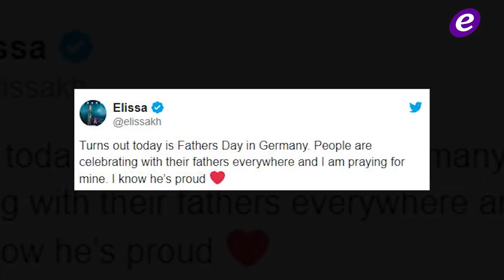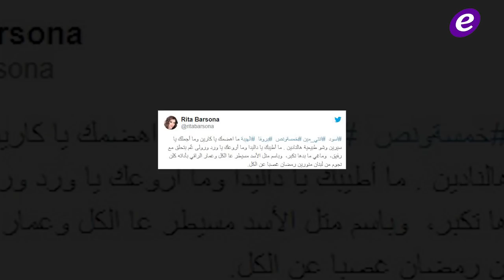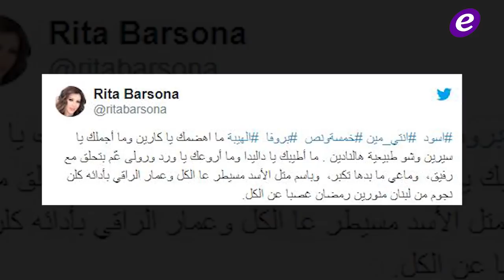محاكمة فنانة مصرية بتهمة الدعارة وأحمد فهمي متهم بالسرقة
أحمد فهمي متهم بالسرقة وما علاقة هنا الزاهد؟

هل أهان حسام حبيب زميله عمرو دياب؟

ريتا برصونا: نجوم من لبنان منورين رمضان غصبا عن الكل